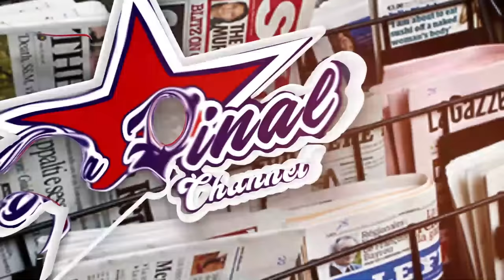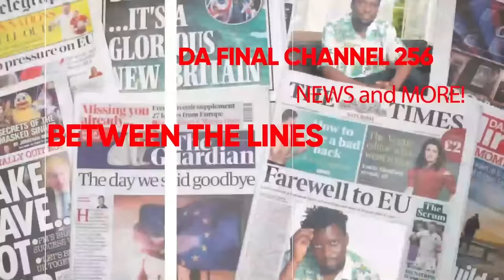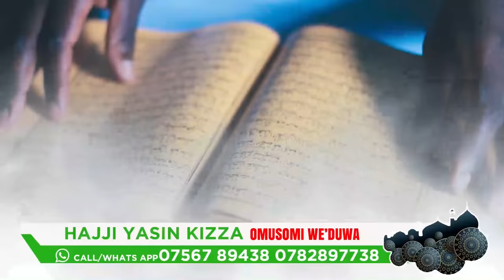EBYA MPUUGA BIBI, BANADDIINI BAMUTABUKIDDE, TETUGENDA KUSABIRA NGUZI, BABITUTTE WA ARCHBISHOP